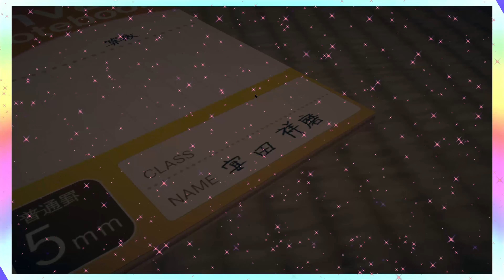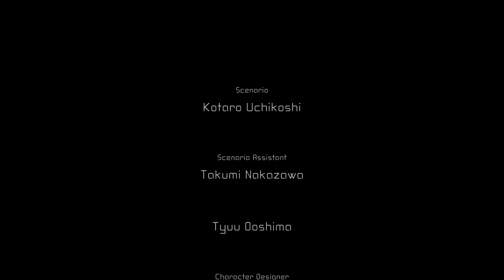AI THE SOMNIUM FILES: nirvanA Initiative: The Ties That Deny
This was a very deep episode.